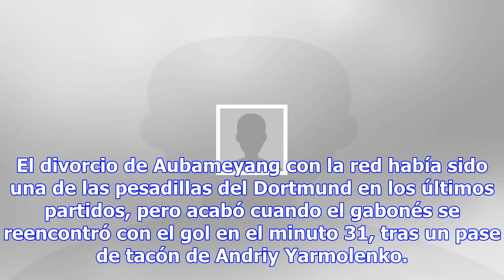Tottenham gana al dortmund y amarra liderato de grupo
Por: El Debate Dortmund, Alemania.- El Tottenham se impuso a domicilio al Borussia Dortmund (1-2) co...